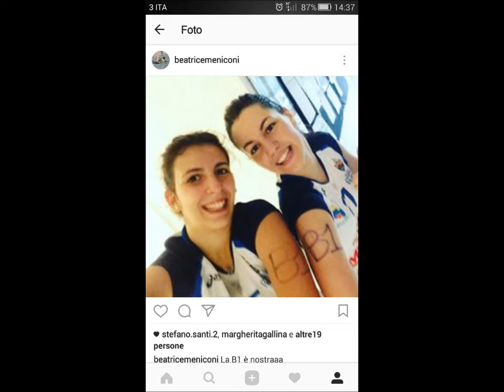Limmi School Volley Bastia - Beatrice Meniconi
Secondo appuntamento con i video di presentazione delle giocatrici di serie B1 naz femm gir.C - Limmi School Volley Bastia [stagione 2016/2017]

E' il turno dell'opposto Beatrice Meniconi (#14)